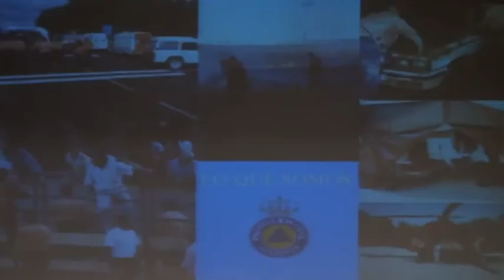La 'Agrupación de Protección Civil' en las I Jornadas de Presentación de Entidades de Leganés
Vídeo de la presentación de la 'Agrupación de Protección Civil'  que se celebró en el marco de las Primeras Jornadas de Presentación de Entidades de Leganés, que se celebraron los días 11 y 12 de diciembre de 2012 en el teatro José Monleón del Centro Cívico José Saramago.